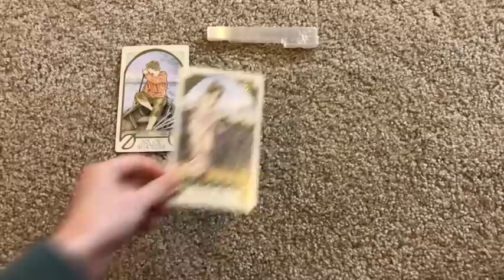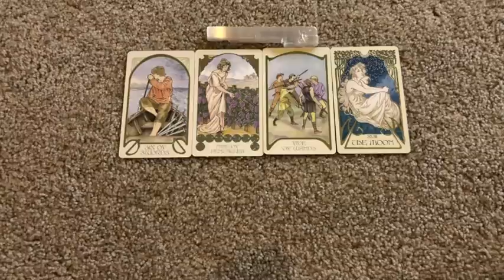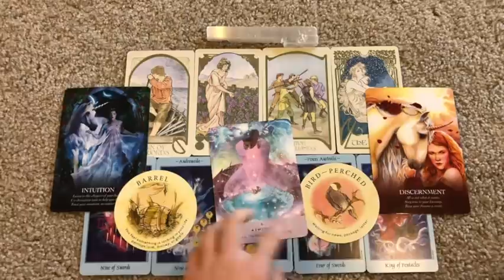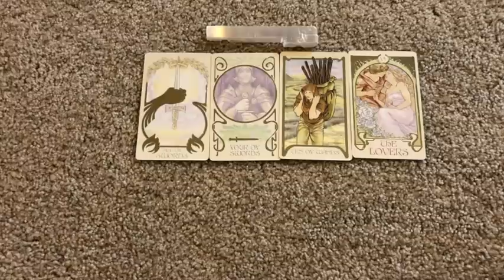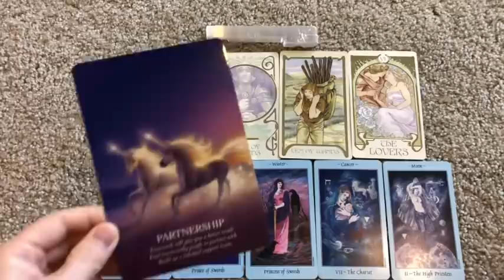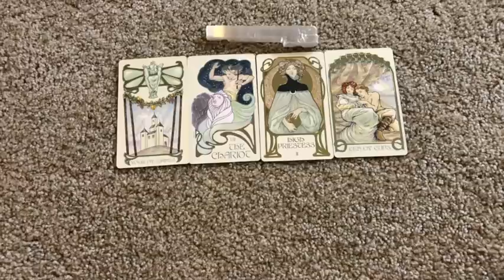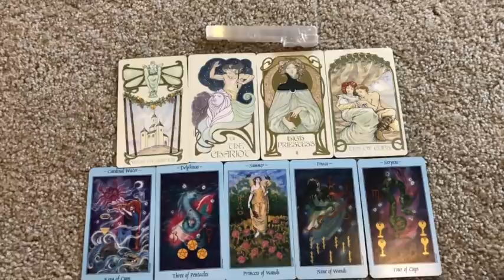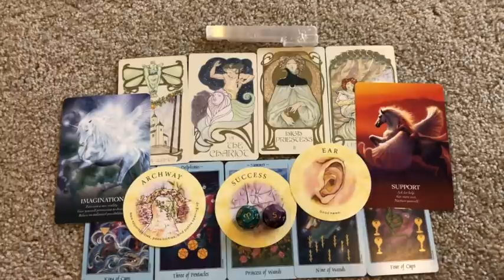🔮塔羅占卜🔮在2021年會有什麼好事情會發生😄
親愛的朋友，你好！歡迎👏你來到StarTree！🌲✨Joanna的频道🌲✨

請點贊+🛎️訂閱JoannaStarTree頻道，愛你喲💞

視頻時間軸：
第一組 01:17
第二組 17:13
第三組 34:23

🔔【成功秘訣】能量療癒課 開發你的潛能:
詳情請添加 微信/Line 諮詢

💌聯繫方式:

 預約個案（能量療癒，塔羅占卜）
❤️Line: joannahealing
❤️微信: B7Dmin

💴費用 支付方式：
人民幣，美金